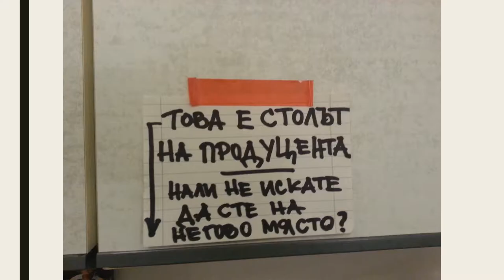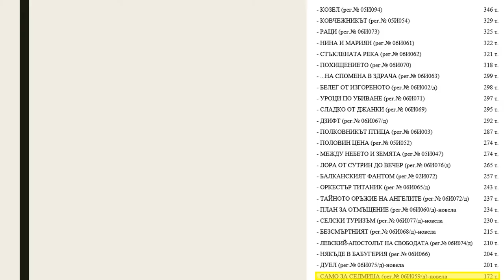Уроци от снимачната площадка | Kalin Kalinov | TEDxSofiaUniversity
Калин Калинов е продуцент на 7 пълнометражни филма. Проектите му са представяни и награждавани на редица фестивали в целия свят, включително Берлин, Торонто, Москва, Лондон и други. Доктор е по кризисна комуникация и преподавател във Факултета по журналистика и масова комуникация на Софийски университет „Св. Климент Охридски“. Независим експерт към програма „Creative Europe“ на Европейската комисия.

Камера: Вероника Христова, Иван Илчев
Монтажист: Зина Начева Kalin Kalinov is a producer of 7 feature films. His projects are presented and awarded at numerous festivals around the world, including Berlin, Toronto, Moscow, London and others. He holds a PhD in Crisis Communication and teaches at the Faculty of Journalism and Mass Communication of the Sofia University “St. Kliment Ohridski”. He is an independent expert for the Creative Europe programme of the European Commission. This talk was given at a TEDx event using the TED conference format but independently organized by a local community.